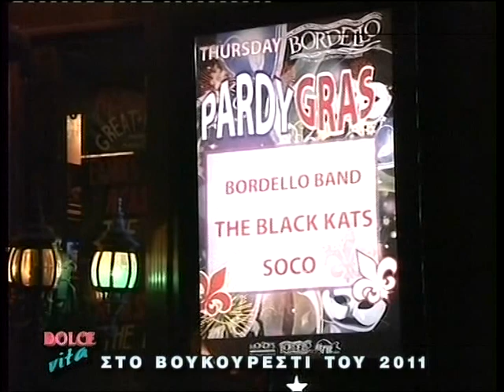Dolce Vita - Στο Βουκουρέστι του 2011 Μέρος Β